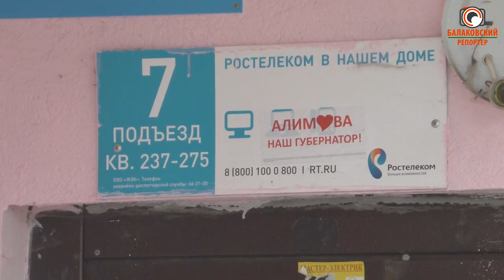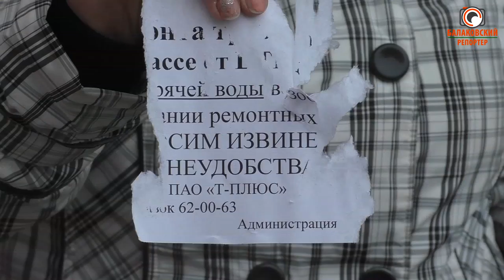Город потерянных коммуникаций часть 1 (потеряли трубопровод)